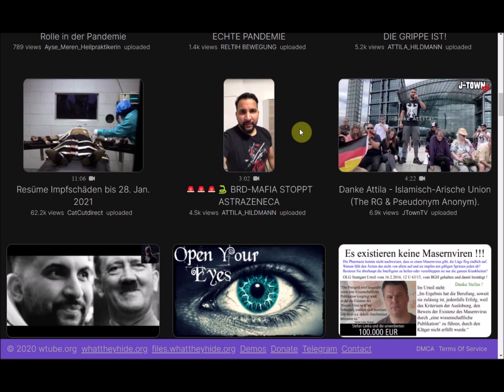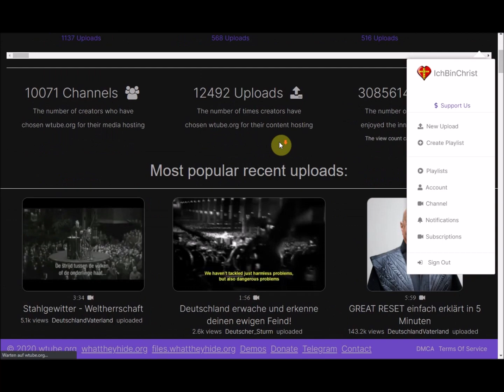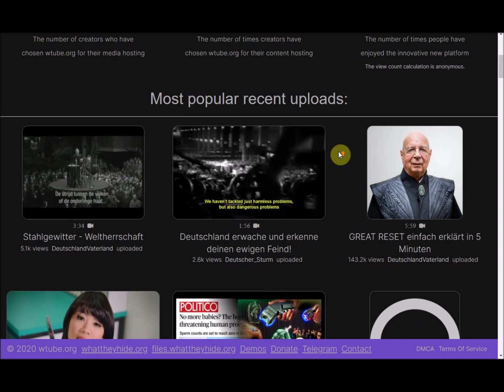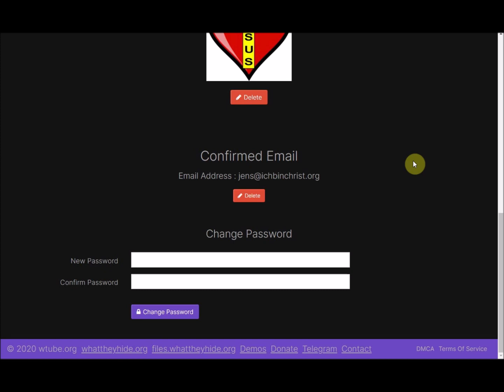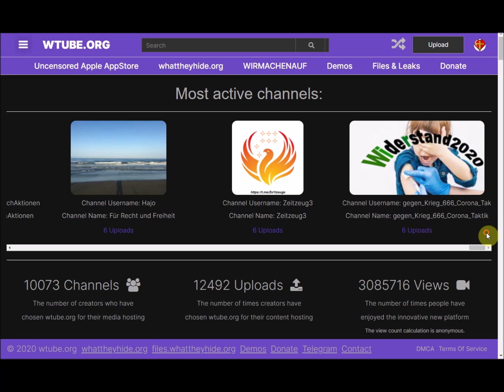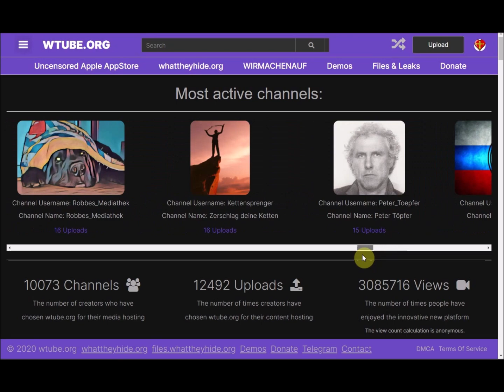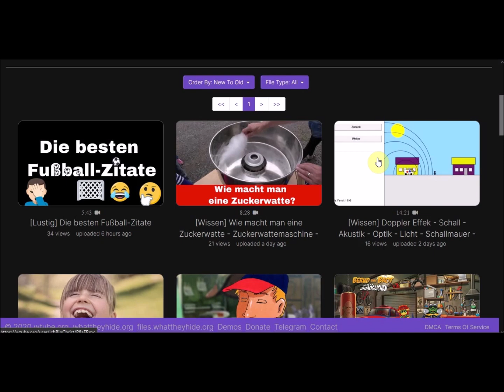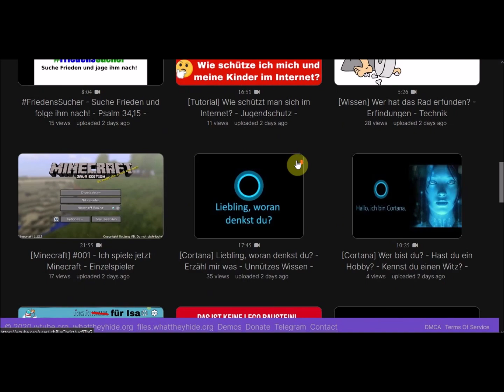Ich bin jetzt auf wtube.org 😱 - Warheit - Attila Hildmann - Alternative Fakten - Verschwörung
Wenn du mir was schenken möchtest, hier ist mein Wunschzettel: